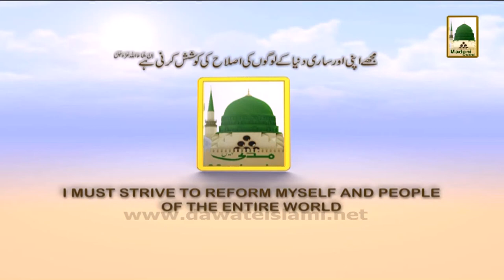Madani Muzakrey Ki Madani Mehak - Kia Ye Bhi Rishwat Hai